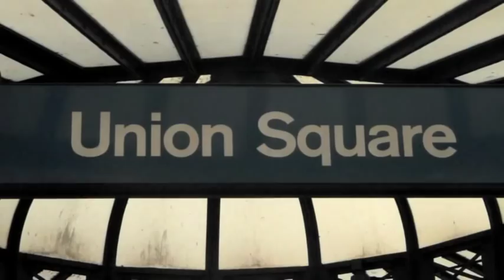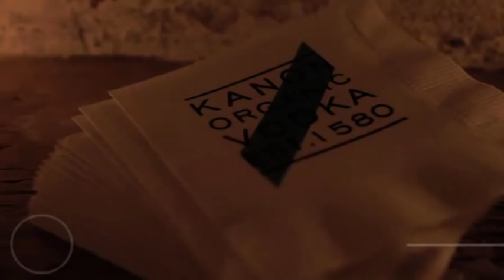"Facehunter Takes Manhattan" by Alexander Klein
The intrepid filmmaker follows the Swiss-born, London-based Yvan Rodic, creator of street-style blog Facehunter, as he stalks the sidewalks of New York.